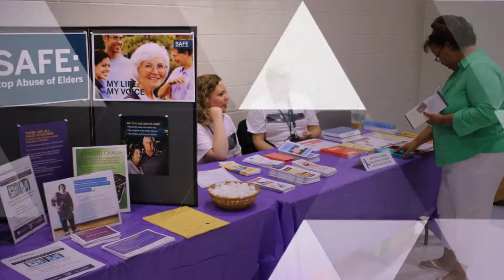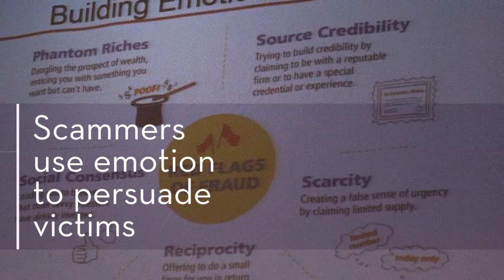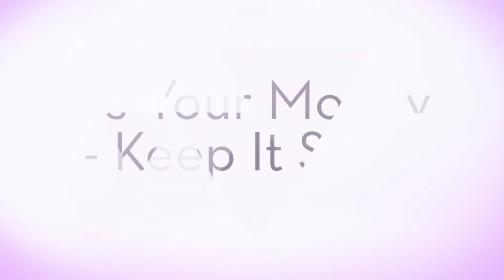World Elder Abuse Awareness Day Forum Baltimore County 1080p 6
BC-REST held its 13th annual World Elder Abuse Awareness Day Forum at the Randallstown Community Center focusing on resources to prevent, detect and report financial exploitation.